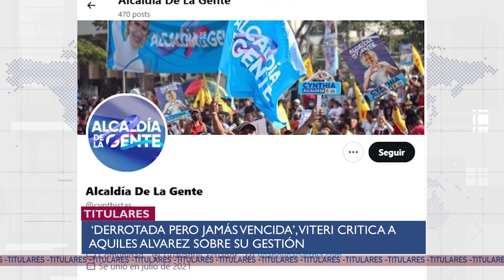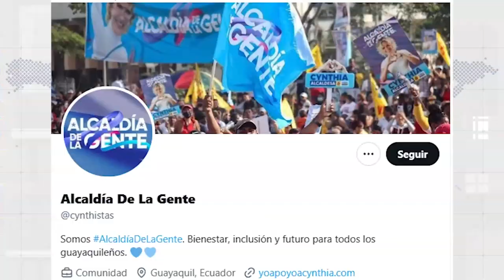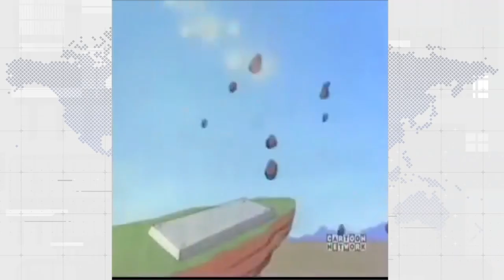DELINCUENTES SE AUTODESVIVEN SOLOS - U-NEWS 04/09